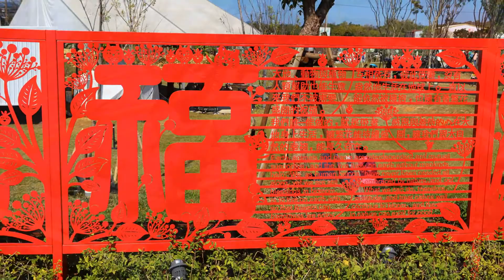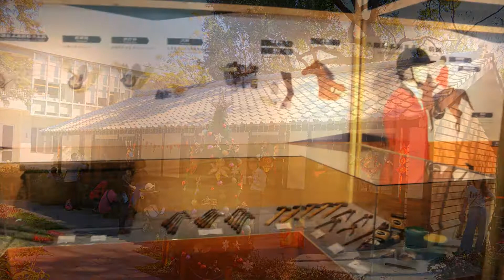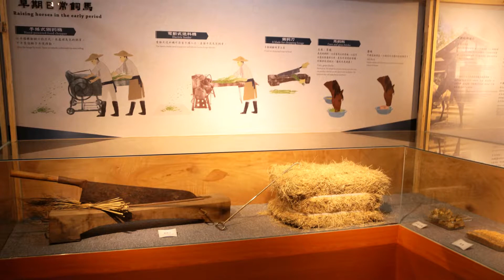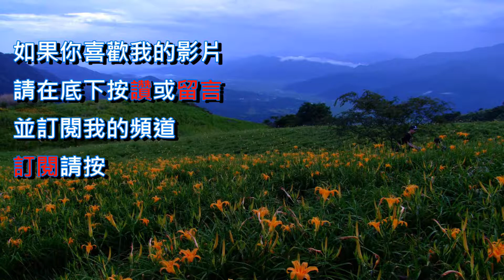2018台中花博-后里馬場園區[台中]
2018台中花博-后里馬場園區